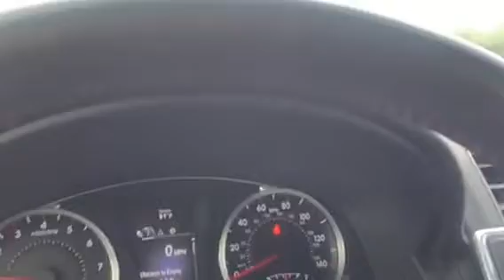2015 Camry SE located at Gates Nissan - Richmond, KY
2015 Toyota Camry SE located at Gates Nissan, 4098 Atwood Drive, Richmond, KY 40475.  Visit us online at gatesnissan.net